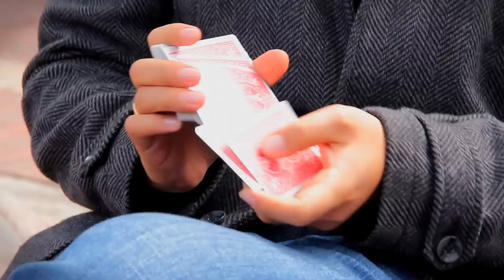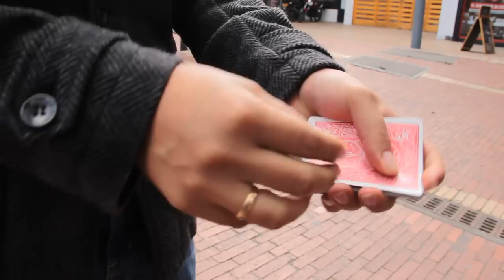Magazo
En twitter hay de todo. O están todos. Bueno, uno de esos, que seguimos y leemos como un amigo invisible más, le mandamos un DM, que estábamos en bogotá, que si nos veíamos, y en plena calle German Arciniegas  (@magazo) saco sus cartas y nos muestra su arte.